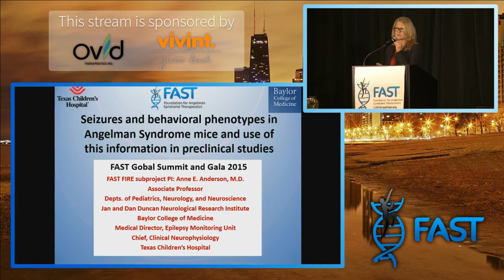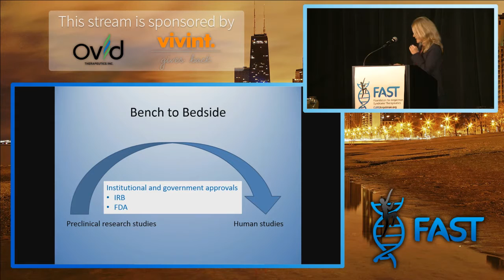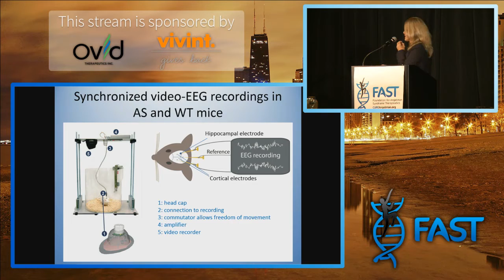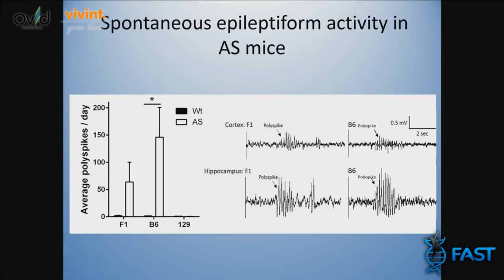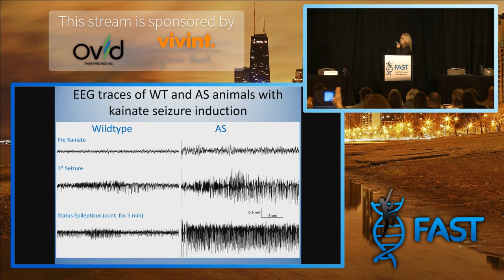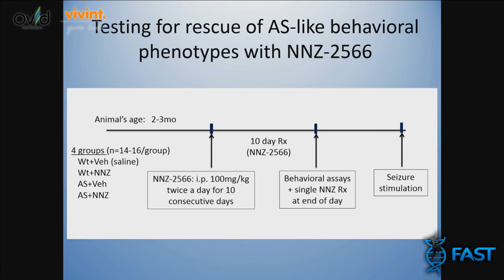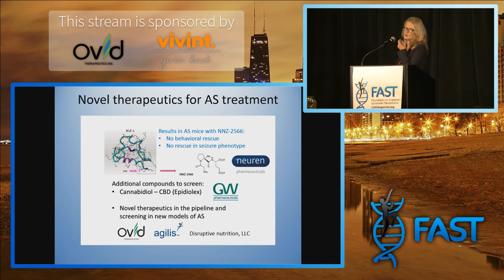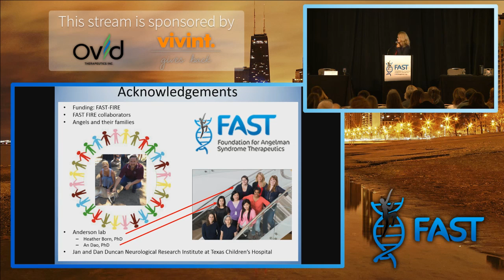2015 Global Summit on Angelman Syndrome: Friday panels - Anne Anderson, MD #8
Presentations from the FAST Fire Team: the most aggressive, novel, innovative research initiative whose goal is to identify treatments for Angelman Syndrome.

Seizure and behavioral phenotypes in the AS mice and how this information will be used in preclinical trials.